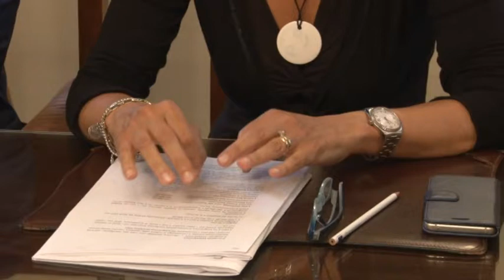La Giunta Alessandrini promuove la cooperazione internazionale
Due importanti risultati conseguiti dal Comune in tema di Esmartcity e progetti di cooperazione internazionale su migrazioni e sviluppo sono stati illustrati a Pescara a Palazzo di Città